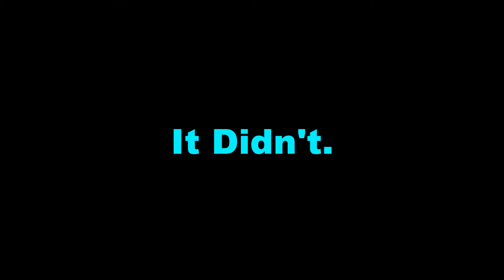Minecraft Minigames #94: World's Derpiest Fight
Along with the world's derpiest fight, I also play some good rounds of Block Hunt